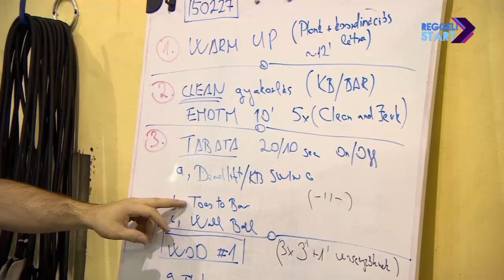DIGI Sport, Reggeli Start - Karakas Hedvig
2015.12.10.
2015 utolsó olimpiai kvalifikációs viadalán a legrangosabb Grand Slamen, a tokiói Kano-kupán 8 magyar dzsúdós indult, s közülük harmadszor sikerült egynek magyarként érmet szereznie a tornán: ő pedig 57 kilóban Karakas Hedvig, aki a bronzzal már nagyon közel van Rióhoz - őt kérdeztük egy hónap japáni edzőtáborozás után.